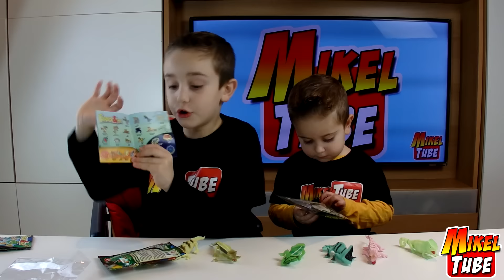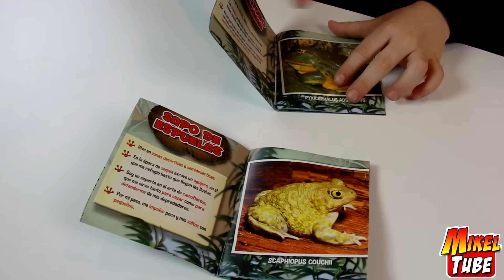Frogs & co. las Ranas de Planeta DeAgostini en Español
Después de los fantásticos Kameleon & co. llegan las Ranas y sapos de Planeta de Agostini a tu canal infantil.
Encuentra las que cambian de color con la luz del sol y las que brillan en la oscuridad.
Descubrimos:
Sapo de Espuelas.
Rana Toro Africana.

No dejes de explorar en nuestro canal, tenemos muchos vídeos como este.
Tus comentarios y tus LIKE nos ayudan a seguir creciendo como canal gratuito.